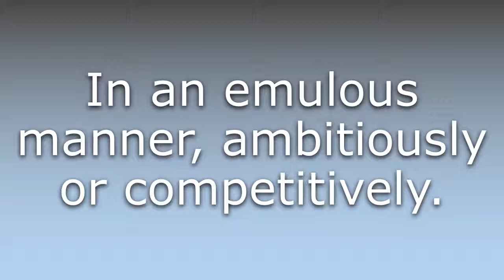What does Emulously mean?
What does Emulously mean in English? Learn the meaning of the word Emulously! How to Pronounce Emulously. Expand your vocabulary, learn words.